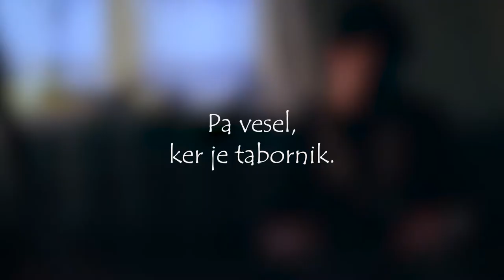Kakšen je tabornik?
Produkcija: Maj Straus
Nastopajo: Izidor Straus, Nejc Peciga, Andraž Jelinčič, Maša Troha, Jakob Blatnik, Vita Balmazovič, Kaja Šaver, Gašper Spreitzer, Žiga Vičič, Aja Vogrinčič, Maj Straus, Eva Škofic